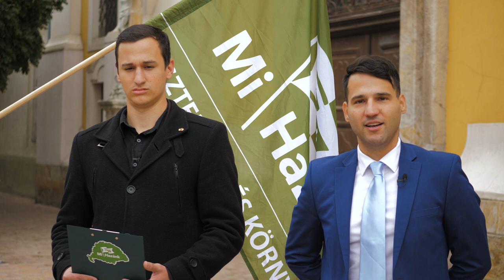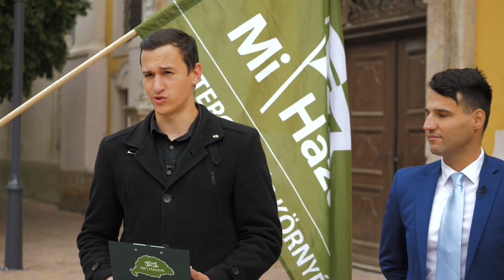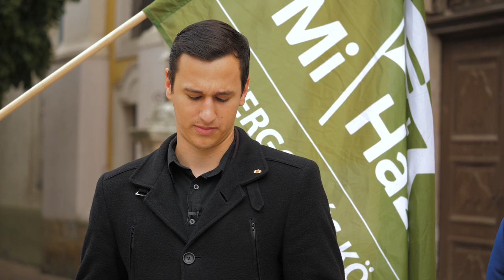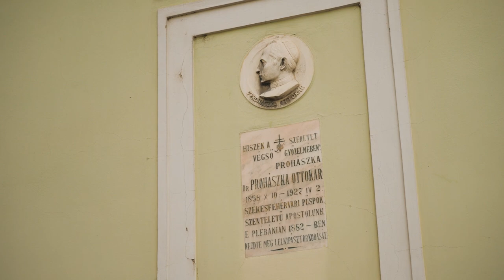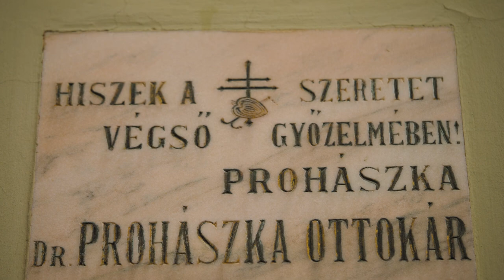Díszpolgári címet adna Esztergomban Prohászka Ottokárnak a Mi Hazánk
A Mi Hazánk esztergomi alapszervezete szerint Mindszenty Józsefhez hasonlóan Prohászka Ottokár is megérdemelné, hogy a város díszpolgára legyen, erről beszélt szerdai sajtótájékoztatóján Lantos János, a párt esztergomi elnöke, és Vékony Csongor Levente, a Mi Hazánk Ifjainak elnöke.